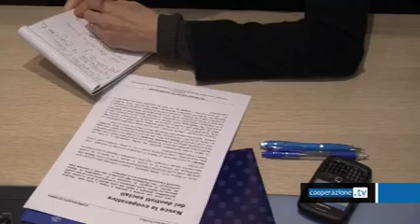Nasce la cooperativa dei dentisti sociali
I soci della cooperativa fiDente sono una trentina e operano a Trento e nelle valli. Obiettivo dell'iniziativa: garantire il diritto alle cure dentali di tutti, a partire dalle persone più deboli. Tariffe calmierate si coniugano con un'alta qualità dei servizi. In progetto la creazione di un "contenitore di risorse professionali" che distribuisca agli ambulatori associati a seconda delle necessità il personale ausiliario e di segreteria.

Nel video: l'intervista al presidente Massimo Corradini e le immagini della presentazione di fiDente.